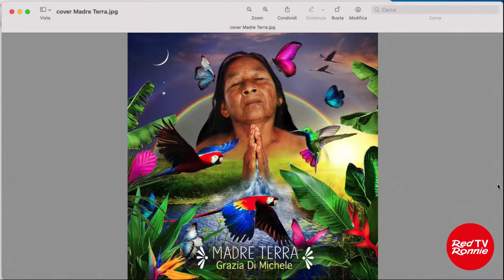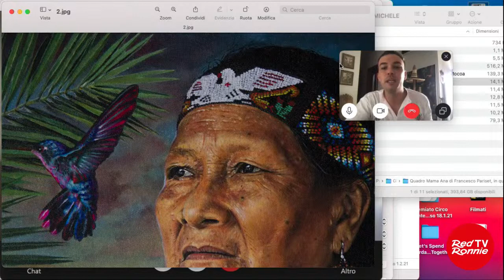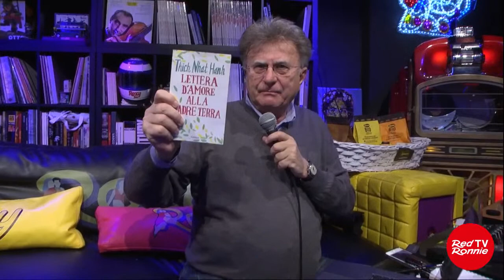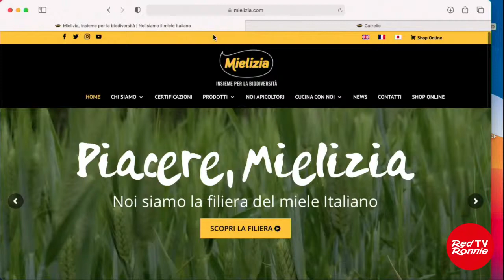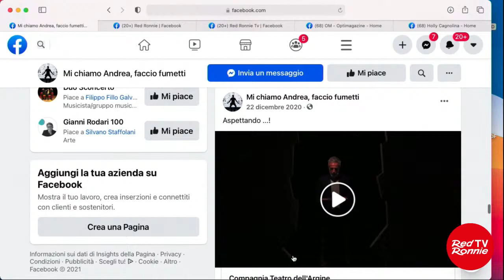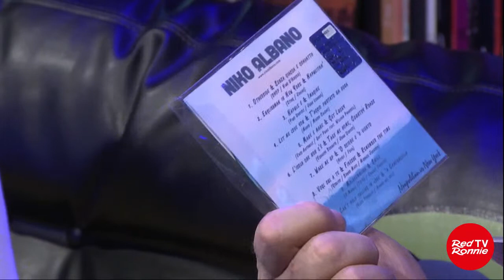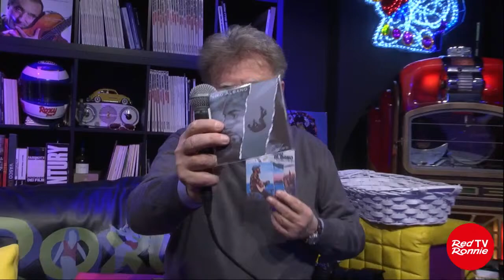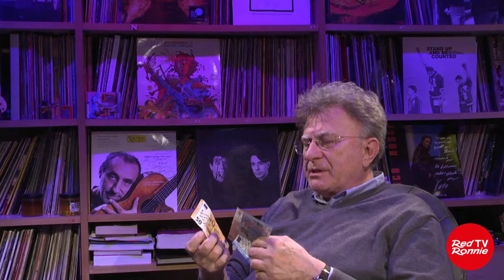PCVdBR con G. DI MICHELE, E. BIANCHINI, D. IURATO, A. SANTONASTASO, N. ALBANO 1.2.21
Condividi sempre queste dirette, anche se vedi il video registrato. Aiutaci a diffondere la buona Musica e i racconti di Verità.